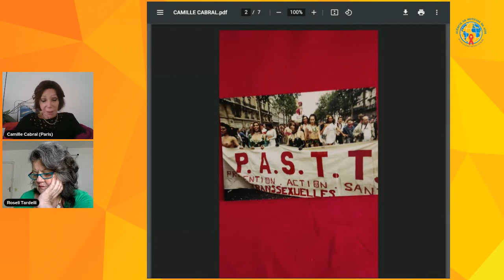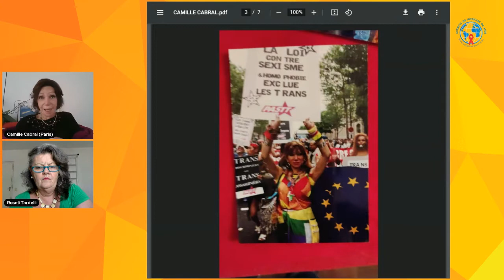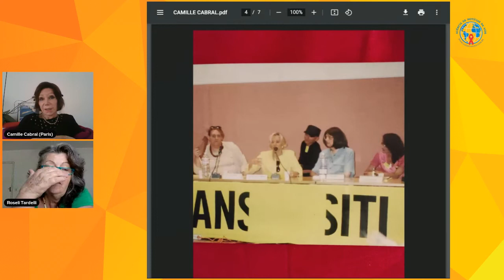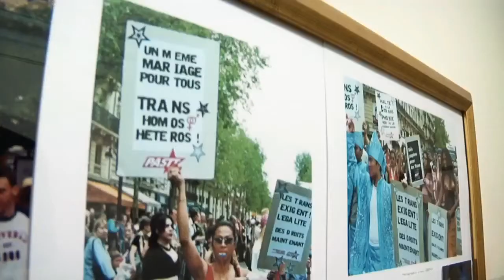DA PARAÍBA PARA PARIS. A INTERESSANTE E VITORIOSA TRAJETÓRIA DE CAMILLE CABRAL | AGÊNCIA AIDS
Encerrando o projeto “Mulheres e suas dimensões na atualidade”, realizado durante o mês de março para comemorar o mês da mulher, a Agência Aids convidou para a última live uma das mais emblemáticas militantes dos direitos das pessoas transexuais: Camille Cabral.

Camille Cabral é médica dermatologista e política transexual franco-brasileira. Nasceu no sertão da Paraíba e foi a primeira pessoa trans eleita da história da República Francesa.

Camille é também fundadora do PASTT (Prevenção, Ação, Saúde e Trabalho para os Transgêneros), instituição que dá auxílio a pessoas vivendo com HIV e defende direitos de transexuais e trabalhadoras do sexo. Trata-se de uma das ONGs pioneiras no mundo com esse propósito.

Camille é tida como uma das primeiras ativistas mundiais em defesa de direitos de pessoas trans, além de ter uma forte atuação no combate ao tráfico sexual mundial, resgatando, com o apoio da polícia, muitas mulheres cis e trans levadas para a França por quadrilhas organizadas.